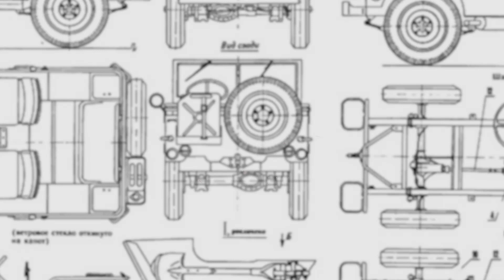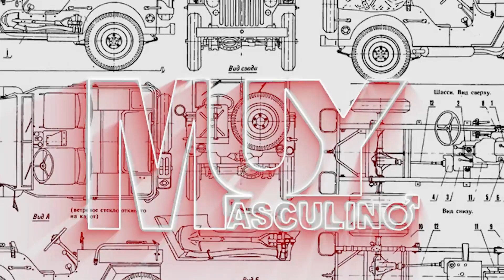CAJAS de CAMBIOS en CARROS, ¿Para qué son y cómo funcionan? - [26 de diciembre 2022] - Muy Masculino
En Muy Masculino te traemos las soluciones que tu carro necesita y te enseñamos qué es una caja de cambios y para qué funciona.

Kwai: ¡Este vlogger compartió videos súper interesantes, ven a verlos!